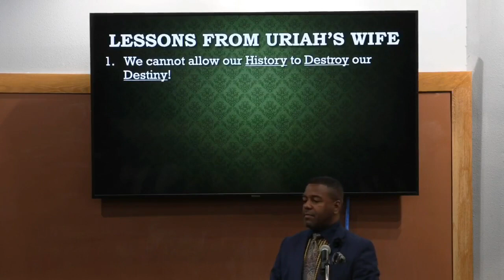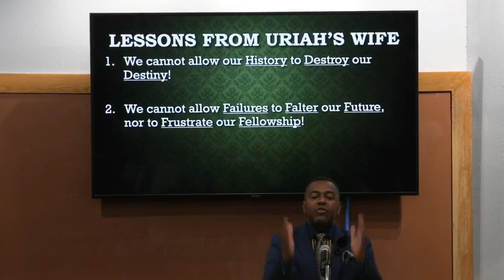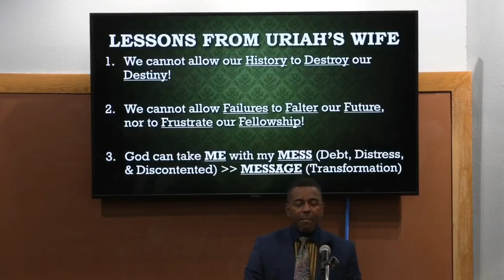A History Of Divine Grace: Bailing Out Bathsheba (4 of 4) - Part 2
Scriptural Text: 1 Samuel 22:2